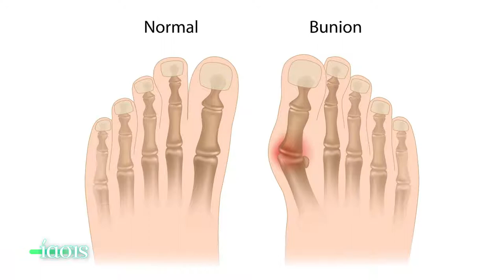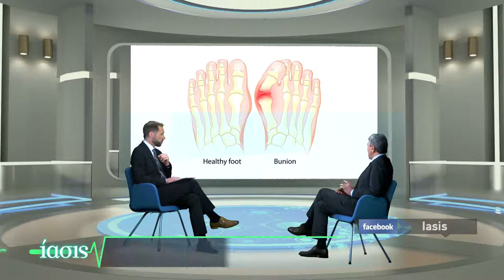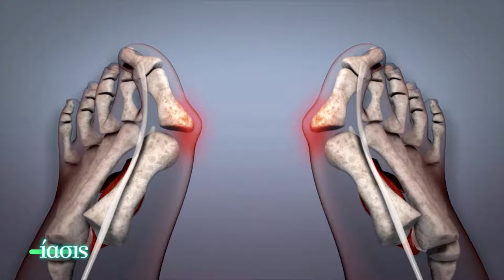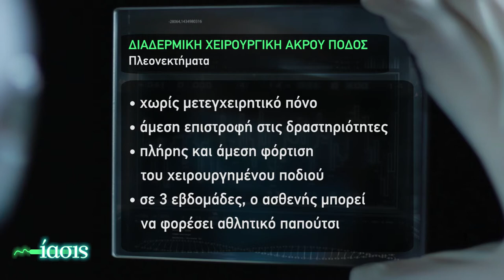ΙΑΣΙΣ Tv - Διαδερμική χειρουργική άκρου ποδός (κότσι)_ Δρ. Θεοδ. Κουρής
Η διαδερμική χειρουργική αποτελεί την πλέον σύγχρονη λύση για τα παραμορφωμένα δάκτυλα. O ορθοπαιδικός χειρουργός Θεοδόσης Κουρής δίνει όλα τα νεότερα για τις ελάχιστα επεμβατικές τεχνικές που θεραπεύουν τα κότσια και άλλες παθήσεις του άκρου ποδός, μια για πάντα!